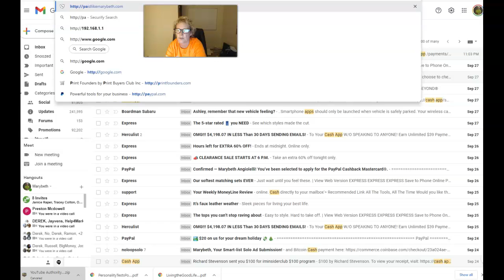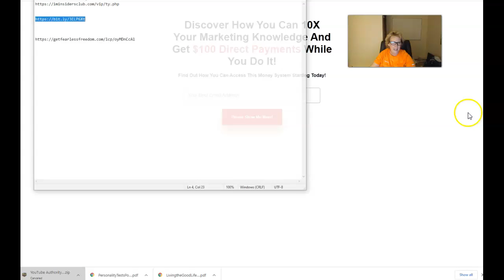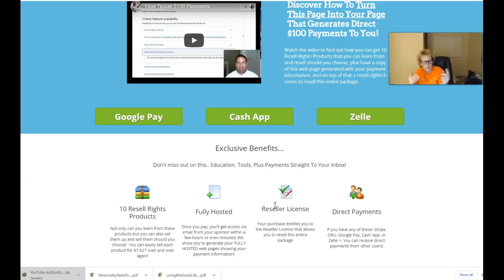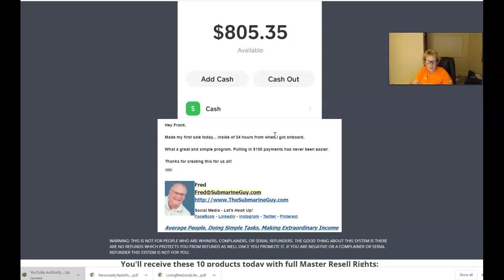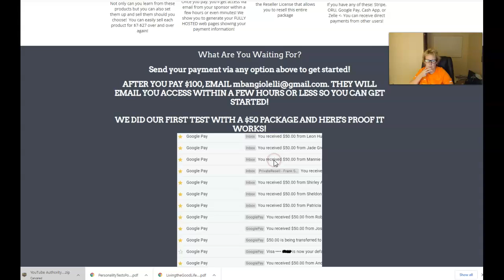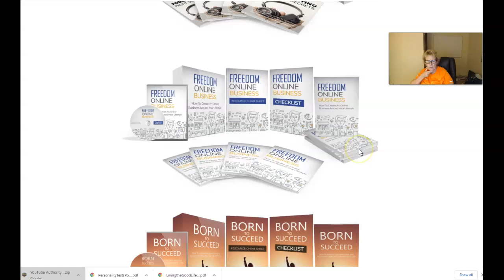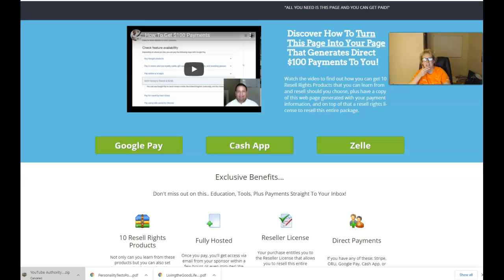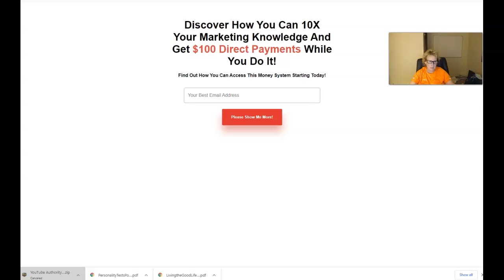How To Make Money From Home In 2021: Make $100+/Day Online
How To Make Money From Home In 2021 - In this video, I will share with you how you can use Resell Rights to make $100 or more per day online with private resell rights!

how to earn $100 a day online,
how to get paid $100 per day,
how to get paid $100 per day online,
how to 10X your marketing knowledge,
how to make money from home in 2021,
how to make $100/day,
how to make $100+/day online,
easy ways to make money at home,
10X Income System,
10x Income System,
10X income system review 2021,
10X Income System Testimonials,
10x income system scam,
10X Income System Review,
what is the 10x System,
what is the 10x income system,
how to 10X your money,
10X Income System Update,
how to build a list with get fearless freedom marketing system,